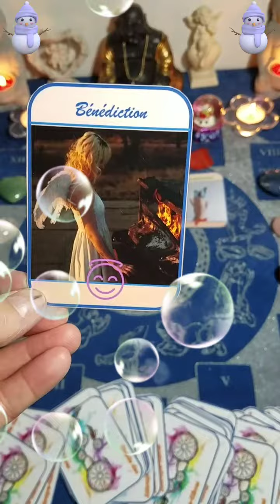🔮 Une personne du passé reviendra et aura beaucoup évolué. 🔮